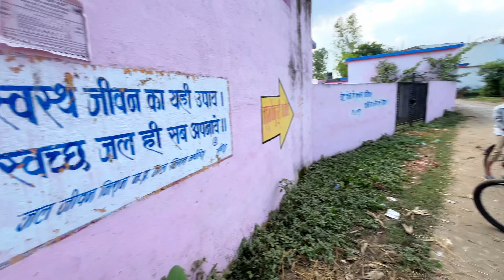Sultan or Swaraj ke bich Tochan fight me ,Swaraj ke sath ye kya ho gaya 🔥🤪||guru Mitra vlogs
Sultan or Yamraj ki Tochan fight Ho Gayi, dono monster tractor ne Aag laga Di dalyvlog fullvideo Tochan king John Deere #￼ Swaraj855 tractor tractor video minivlog youtube farming vlog tochanking @guruveervlogs